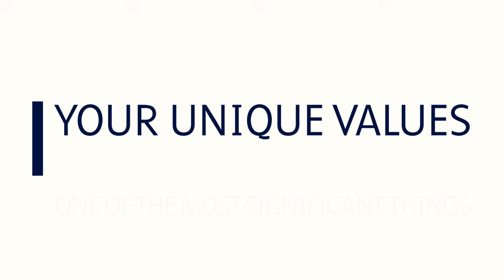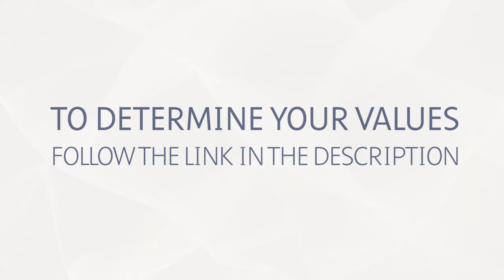How To Determine Your Core Values | 13 Questions with Dr John Demartini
About This Video: Dr Demartini shares the most important aspect of human behavior which emerges from each of our unique hierarchies of values. Understand the difference between values and social idealisms. Knowing your highest values enables you to align your life's actions with the things that mean the most to you. Not being aware of your highest values makes it exponentially more difficult to create a meaningful, and fulfilling life.

About Dr John Demartini:
Dr. John Demartini is a human behavior specialist, a polymath, philosopher, international speaker and best-selling author. His work is a summation of over 299 different disciplines synthesized from the greatest minds in most fields of study today. His extensive curriculum focuses on helping individuals master their lives so that they can more extensively serve humanity with their inspired vision and mission.